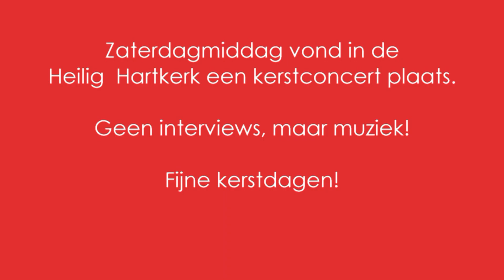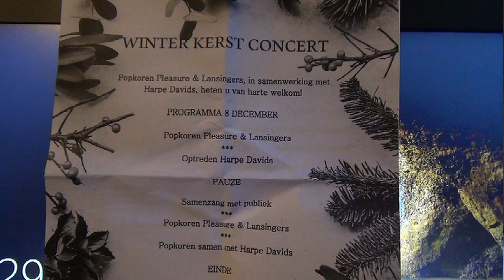Winter Kerstconcert in de Heilig Hartkerk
Zaterdagmiddag vond in de Heilig Hartkerk in Schiedam-Zuid een winter kerstconcert plaats.
JW TV ging langs en maakte een muzikale impressie.
De Heilig Hartkerk zal over 2 of 3 jaar sluiten...